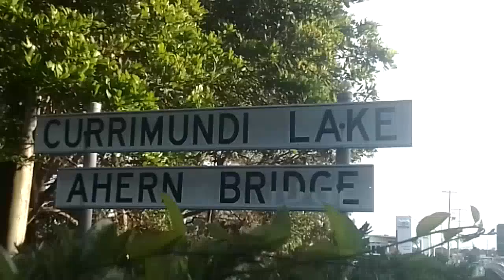5 January 2024 Currimundi Lake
Fifth and Sixth of January 2024 in three parts, scenes at Currimundi Lake path entrance with mosaic of black cockatoos and banksia flowers.

Scenes of walk to Currimundi Beach and viewing a container ship heading to Brisbane from the beach. Last light on beach on the Fifth of January and lastly dawn on the Sixth.mp4

Many thanks to Caloundra Library for allowing me to recharge my batteries and use the WiFi.

Videos joined using Video Joiner App on Telstra Android phone.